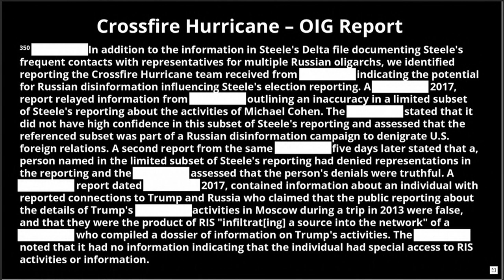Former Deputy AG Rod Rosenstein testifies before Senate on Trump-Russia investigation — 6/3/2020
The Senate Judiciary Committee hears first testimony in Trump-Russia investigation from Former Deputy Attorney General Rod Rosenstein during a hearing on oversight of the Crossfire Hurricane investigation.

Former Deputy AG Rosenstein testifies before Senate on Trump-Russia investigation — 6/3/2020